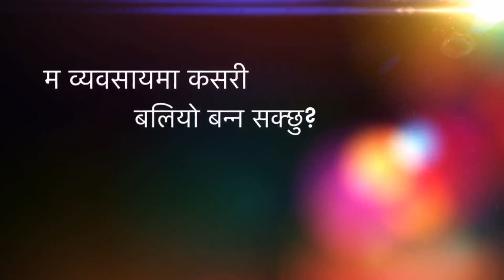म व्यवसायिक रूपमा कसरी बलियो बन्ने? Vocational Health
व्यवसायिक रूपमा बलियो (परिवर्तित) हुने कदमहरू
सारा जगत्‌ प्राप्‍त गरेर पनि आफ्‍नो प्राण गुमायो भने, मानिसलाई के लाभ हुन्‍छ? अथवा मानिसले आफ्‍नो प्राणको सट्टामा के दिन सक्‍छ? मत्ती १६:२६

१. मैले जहाँ जे काम गरे पनि उत्साहित भएर काम गर्नुपर्छ
कलस्सी ३:२३
किन?
क. काम परमेश्वरबाट जाँच हो
लूका १६:१०-१२
ख. परमेश्वरले हेरी राख्नुभएको छ
२ तिमोथी २:१५
ग. मेरो आनन्द मेरो आचरणमा भर पर्छ
हितोपदेश १२:२४
२. मैले म कसकोलागि काम गर्दैछु भनी बुझ्नुपर्छ
कलस्सी ३:२३-२४
३. मैले मेरो ध्यान चरित्र निर्माणतिर लगाउनुपर्छ